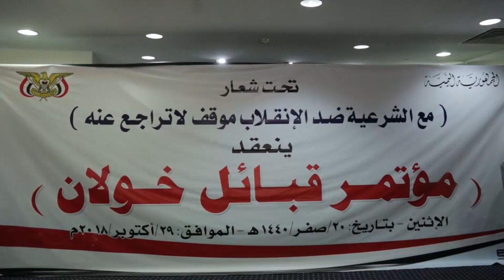مؤتمر لقبائل خولان في مأرب بحضور قيادات عسكرية بارزة من التحالف | تقرير ياسين التميمي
جددت قبائل خولان تأييدها ومساندتها للشرعية في سبيل تحرير ما تبقى من المناطق تحت سيطرة مليشيا الحوثي واستعادة الدولة.
جاء ذلك في بيان المؤتمر الجامع الذي عقدته قبائل خولان في مأرب تحت شعار "مع الشرعية ضد الانقلاب.. موقف لا تراجع عنه".
وأكد البيان أن القبيلة جزء من النسيج الاجتماعي وداعم رئيسي لسلطات الدولة.، داعيا الجميع إلى وحدة الصف وتحشيد الجهود  نحو استعادة الدولة.